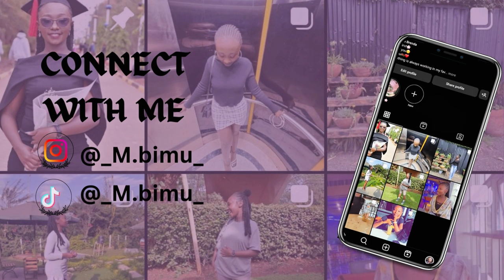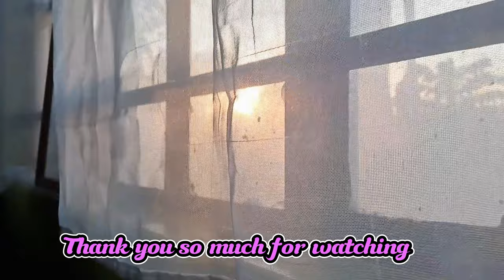Q & A| INTRODUCTION | GET TO KNOW ME BETTER.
Heey, sweethearts 😊💕 Here's another video to properly introduce the channel and to get to know me a little .
Tiktok from
 Timecode
0:00- Intro
0:45- Recap
02:57- Q1 My name
03:41- Q2 My Age
04:07- Q3 Where i'm i from
04:34- Q4 Family dynamic
04:58-Q5 I'm i in school and what course did pursue
05:14- Q6 Which campus was i in?
05:35-Q7 Why did i start a YT channel
06:08- Q8 What content will i be posting
07:30-Q9 What did i want to be when i was younger
08:30-Q10 What inspires me & Why
09:21- Q11 What habit i would like to break and start
10:09- Q12 What i do to relax
10:38- Q13 The last time i did something i was afraid of
12:39- Q14 What i'm proud of
13:44- Q15 If life ended today what would i regret not doing
14:39- Q16 Who i would like to connect or reconnect with
16:00- Q17 My favourite book/movie/song
17:52- Q18 Sunset
18:10- Q19 What i would love to achieve in an year
19:04- Q20 Outro.